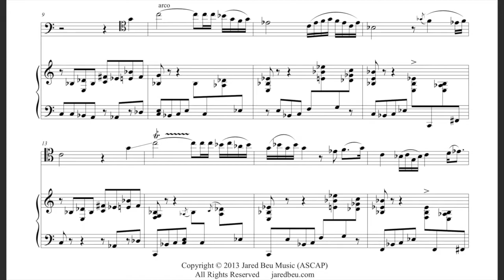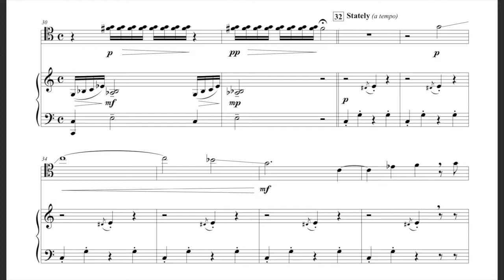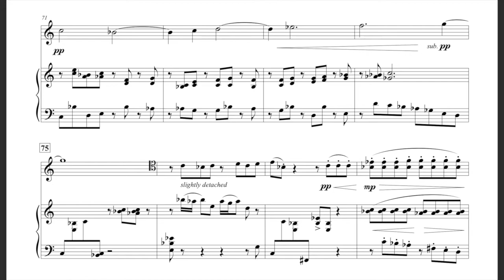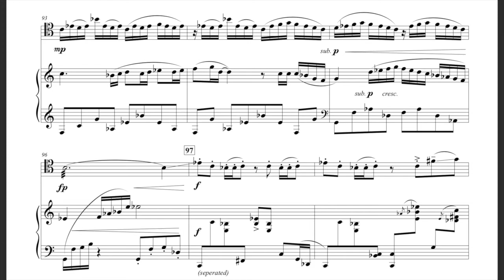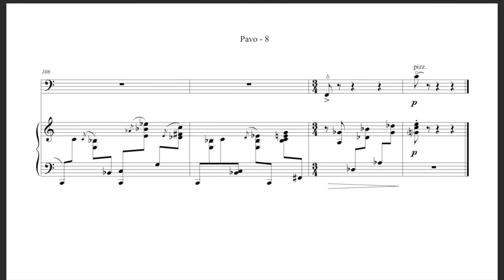III. Pavo, the Peacock (from Starbirds, 2013) for Cello and Piano by Jared Beu (Score/Audio)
This is a video of the full score and audio of my piece "III. Pavo, the Peacock" (from "Starbirds," Nine pieces for Cello and Piano Inspired by the Constellations Representing Birds) featuring a performance by Seulki Lee (Cello) and myself, Jared Beu (Piano) at Jessen Auditorium at the University of Texas at Austin on April 28, 2018.

Jared Beu is an Austin, Texas based composer and pianist whose output includes works for chamber, wind ensemble, and orchestra, which have been performed by ensembles across the United States and internationally.